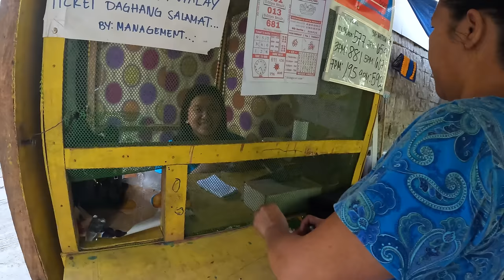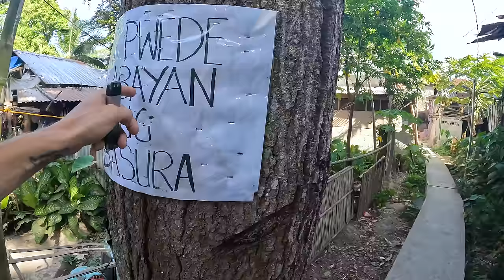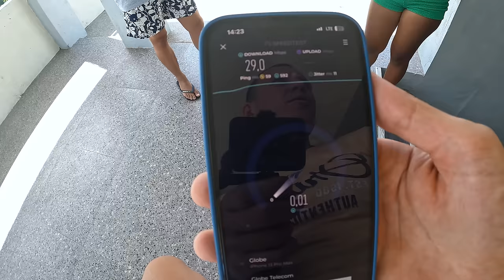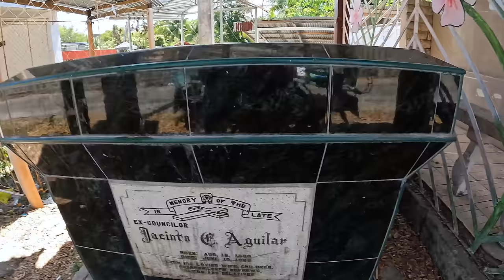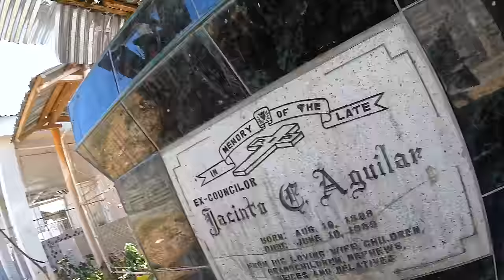🇵🇭 TANJAY CITY: SEXY GIRLS 🔥⎟SLUMS & APARTMENTS 👍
Hello Guys! Another day in paradise.

I hope you guys love the video. Today I went to visit Tanjay city girls, apartments, slums and hoods. Over all how is the life in Tanjay city. Streets and air seems to be very clean. Place is safe. If you plant to come to live in the Philippines,  that would be the place where I could live.